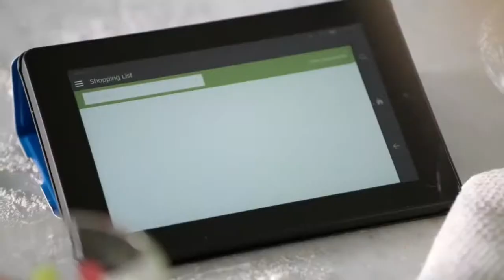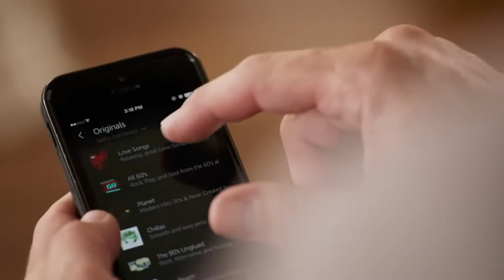Amazon Echo: Formula Edition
If Kiwiz or Formula sees this, please send it to Ghandi. k thanks bye.